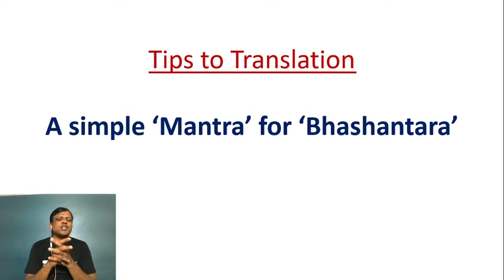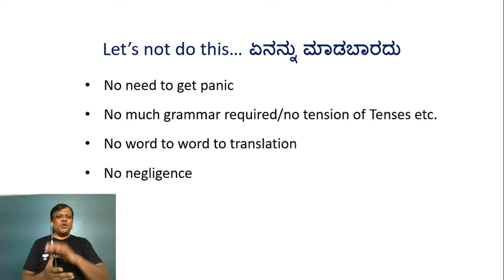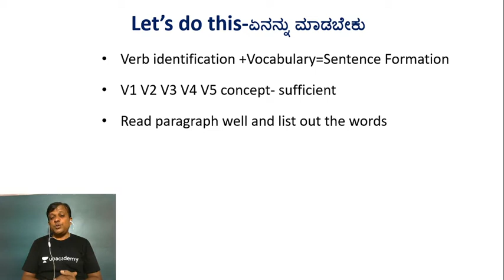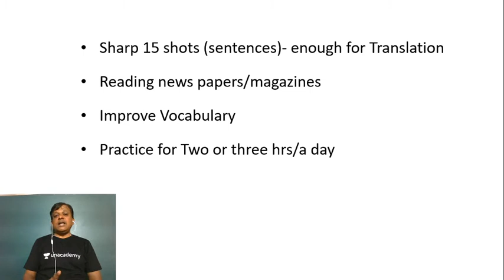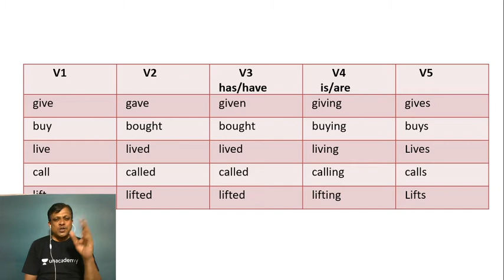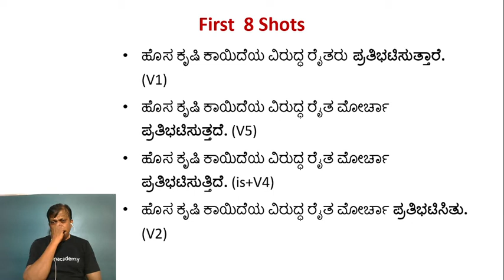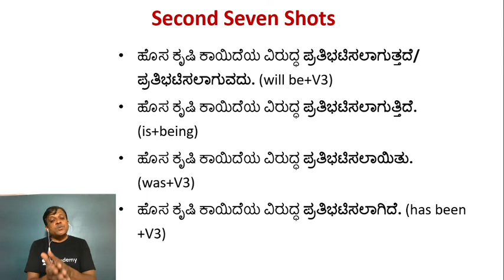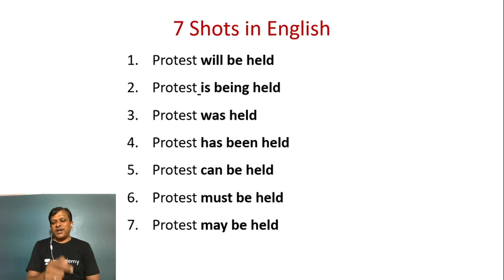A simple mantra for Bhashantara | Tips To Translation | PSI Exams | Prashant Motagi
Complete your full preparation of the FDA/SDA CRASH COURSE with Prashant Motagi through this Batch Course. In this video, he will be covering the topic of "A simple mantra for Bhashantara | Tips To Translation  ". He will also share different strategies, tips, and tricks to clear the FDA/SDA CRASH COURSE.

Prashant Motagi and more top Educators are teaching live on Unacademy.

Unacademy Subscription Benefits:
1. Learn from your favorite teacher
2. Dedicated DOUBT sessions
3. One Subscription, Unlimited Access
4. Real-time interaction with Teachers
5. You can ask doubts in a live class
6. Limited students
7. Download the videos & watch offline